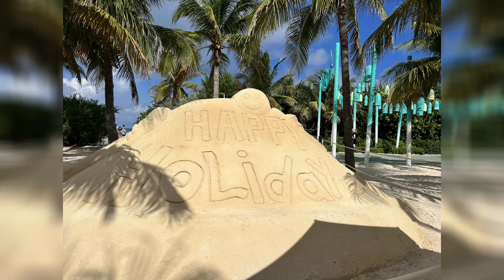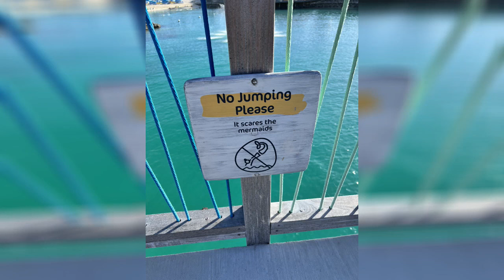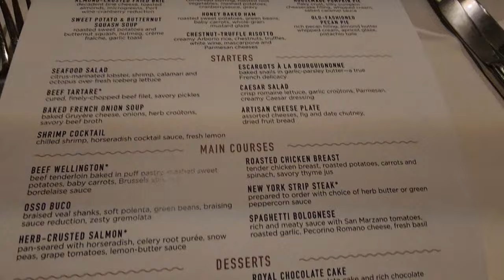A Perfect Thanksgiving Day at Coco Cay! Day Five Aboard the Anthem of the Seas!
Day five of our cruise aboard Royal Caribbeans Anthem of the Seas!  Join us as we enjoy Thanksgiving at Coco Cay!

Are you looking to book a cruise or just looking for help with your next adventure?